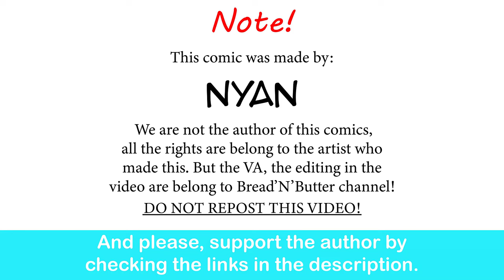Eldritch Nun Chronicle: A Beautiful Mirage | Nyan comic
Ladies and gents. Behold emotional damage!